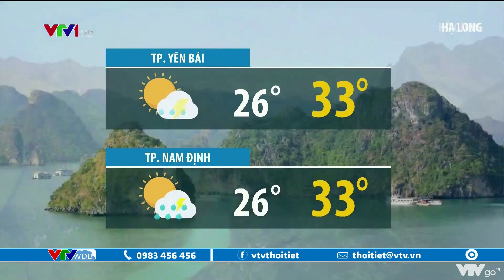Bản tin thời tiết 12h30 - 09/06/2022: Trung Bộ và Nam Bộ nắng nóng, Bắc Bộ oi nóng | VTVWDB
Bản tin thời tiết 12h30 ngày 09/06/2022 với nội dung: Trung Bộ và Nam Bộ nắng nóng, Bắc Bộ ngày oi nóng, đêm mưa lớn.